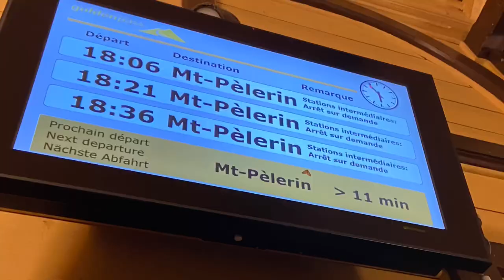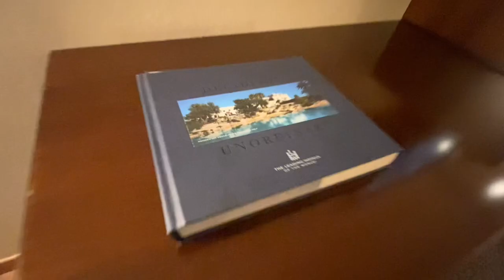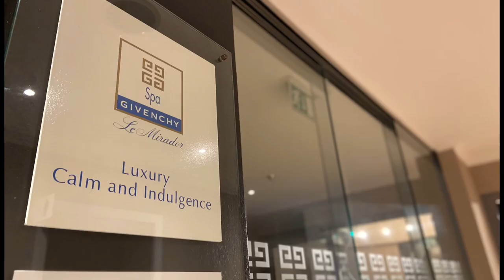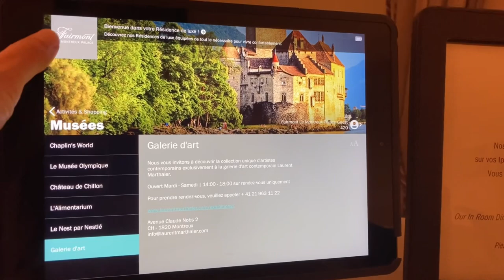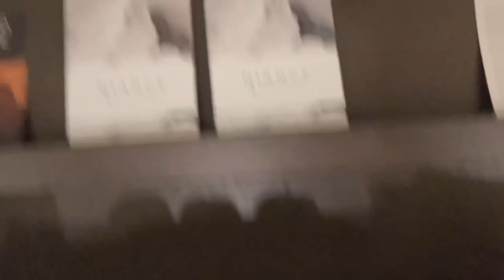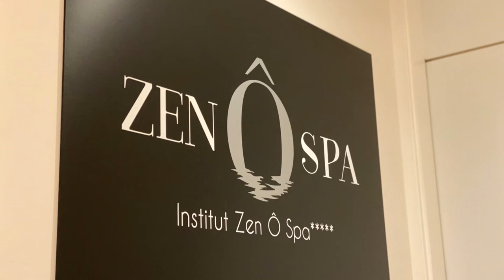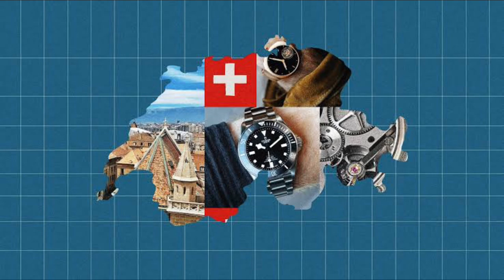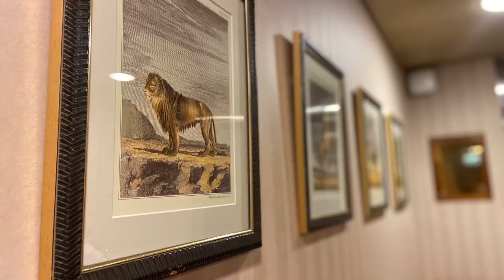スイスへ行くならおすすめホテル4選|Switzerland, the top recommended hotels in Montreux, Chardonne and Geneva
今回はスイスのMontreux(モントルー)、Chardonne(シャルドンヌ)、Geneva(ジュネーブ)のおすすめホテルについて4選、詳しく紹介しています🇨🇭🏔

00:00 Intro
00:42 Le Mirador resort & spa (Chardonne)
07:45 Fairmont Le Montreux Palace(Montreux)
12:33 Royal Plaza Montreux & Spa (Montreux)
17:32 Hotel Royal Geneva(Geneva)